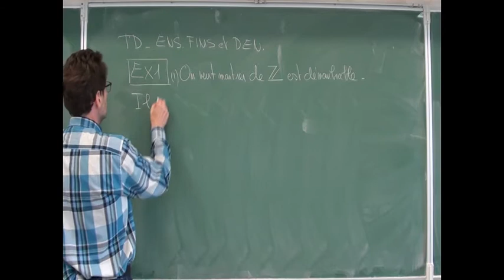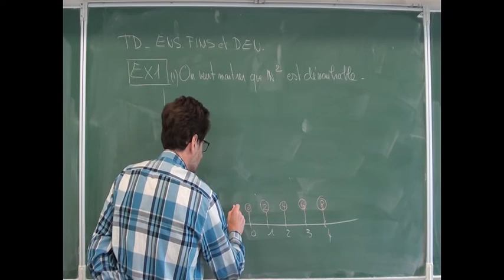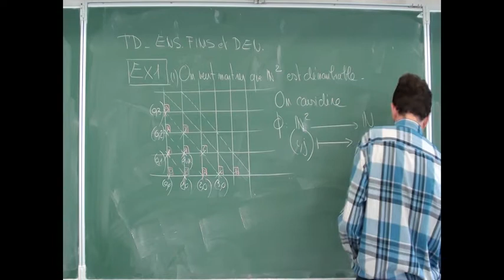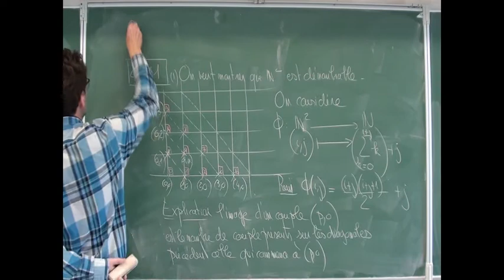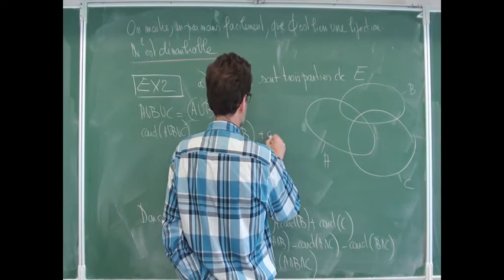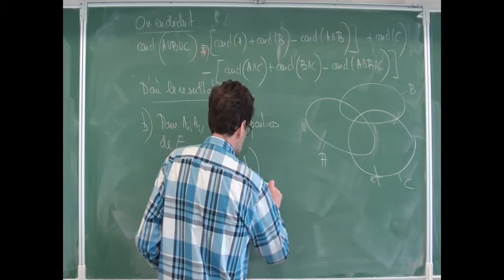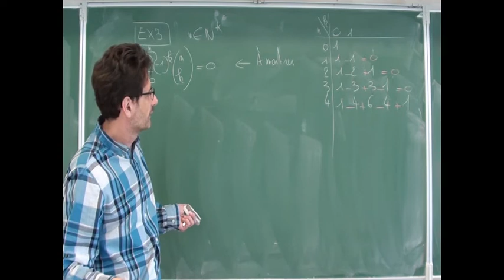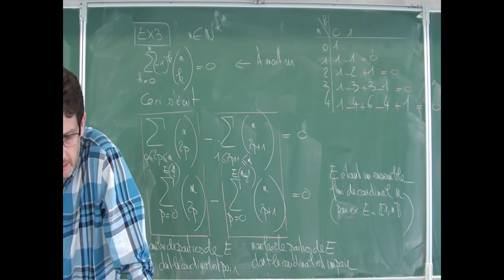Dénombrement : Correction de exercices 1 à 3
Dénombrabilité de Z et N^2 ; formule du crible.